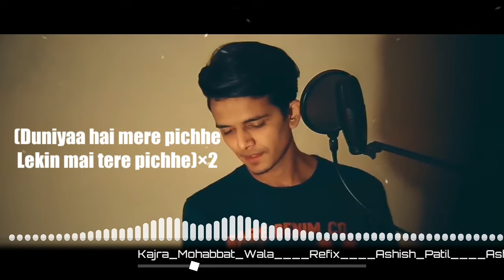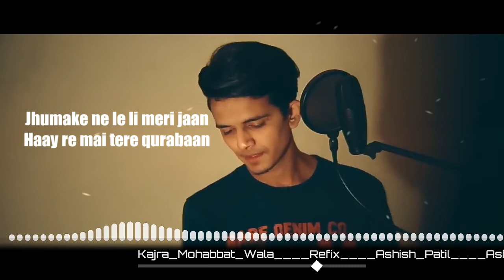Lyrics_of_kajra_Mohabbat_wala_Ashish_patil